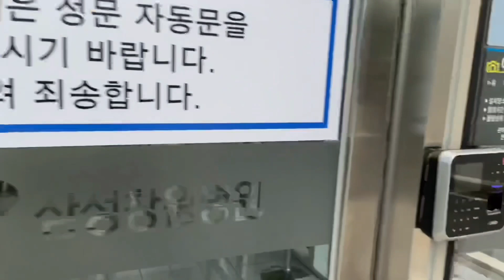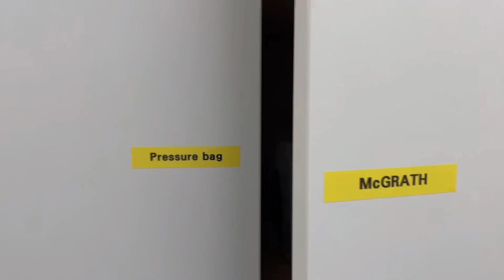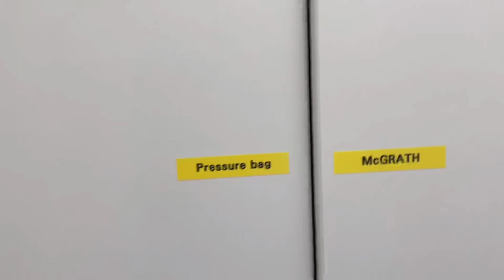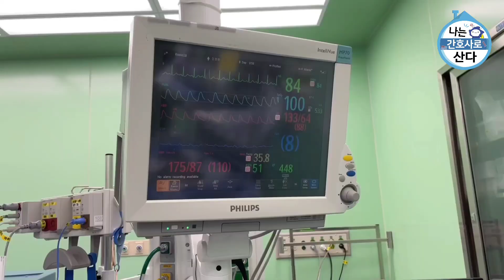마취과 간호사 VLOG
안녕하세요🙂세별널스입니다💙

손소독 시행하는 부분이 컷편집 되어 많이 생략되어 있습니다. 많은 양해 부탁드립니다🙏🏻

이번 영상도 재밌게 봐주시고 다음 영상에서 만나요🤗